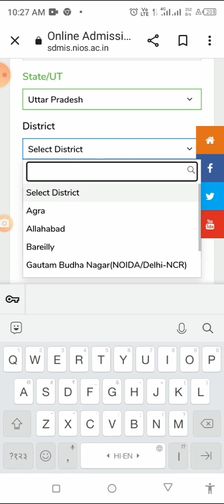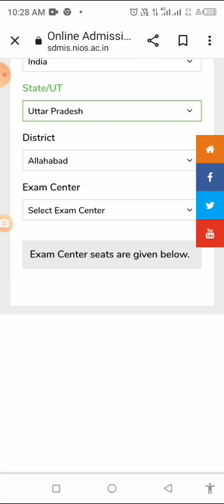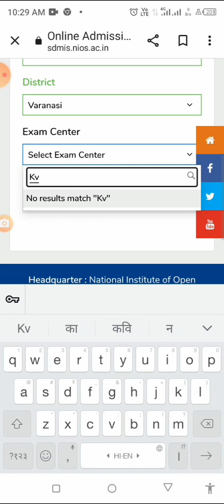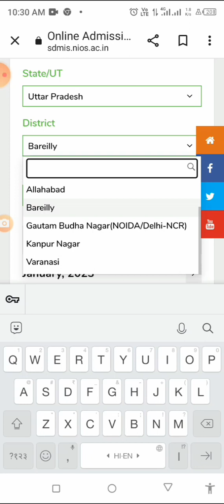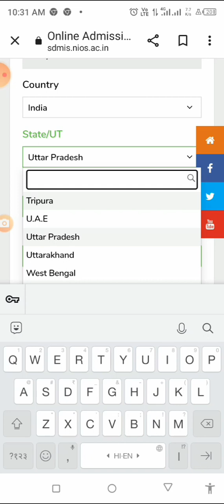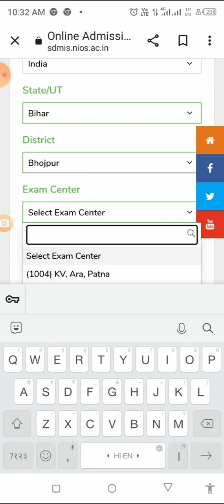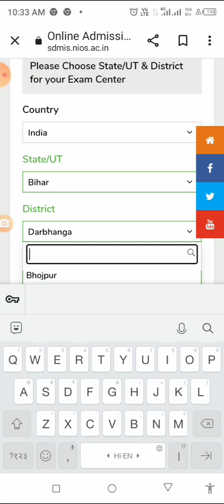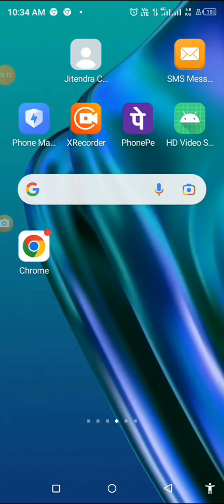Nios ondemand portal open/January 2023/February 2023/March 2023/Just book your seats/Thanks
Nios ondemand portal open/January 2023/February 2023/March 2023/Just book your seats/ThanksBihar open board/Nios ondemand portal/nios admission/bbose admission/career cousellung/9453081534
kab ayega nios October ka result and kab open hoga nios ondemand portal/ bbose problem / 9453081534
@Triangular classes Brain Booster School Varanasi  DMIT karwayen,success ho jayenMidbrainActivation.Bbose result june 2022 me ayi samasyao ka samadhan/nios admission/nios result/bbose result/Dr.A.K.S
How to Pass in Mathematics /Chemistry exam in NIOS class 12
welcome in My YouTube channel Triangular classes Varanasi. I am Arvind Kumar singh. A brain trainer, career counselor, mathematician, Dietician and Nios /bbose board Expert.
where every problem is solved in education and nios/bbose.
National Institute of open school (NIOS) was Established in Nov. 1989.
Nios board is world largest open schooling system of Goverment of india. nios official website is
This is an trusted and educated person yutube chanel. so all Information and proper problem. solving. this channel support all indian public and students.
Our aim is to reach the unreached.
I am an educator of nios students and trying to guide through my YouTube channel more than 5years.This channel helps you to dreams Achieve and succeed.
Our Services
1) we provide all nios and bbose latest updates at time.
2) we provide an educational services only.
3) Nios public and ondemand Admission.
4) public Examination
5) Ondemand Examination
6) online classes
7) ofline classes
8) Nios practical files
9) Nios TMA.
10) Nios Study materials
11) nios/bbose exams update.
12) Brain Test
13) Brain Training
14) Career Counseling
15) Mid brain Activation
16) College and University Admission
17) vocational courses certificate , diploma , degree and Master degree.
18) Computer education and certificate.
19) Mathematics mastery workshops
20) Nios coaching for all subjects.
21) Yoga and Naturopathy se upchar.
22) school workshops
23) Abacus classes
24) Vedic Maths Classes
25) Subjects experts teachers at home.
26) Brain training in varanasi
nios tma
nios practical
nios classes
nios coaching
nios public exam
nios ondemand exam
nios ondemand admission
bbose admission
bbose pratical
bbose result
best admission consultant in varanasi
brain gym
music therepy
sound therepy

Most important link for education

1 for online study materials for schools and University courses
3 for Nios study materials.
5 for Nios exam fees paid for public exam
10- email Kare if any problems
Welcome in Brain Booster School Varanasi. I am Arvind Kumar Singh mathematician, Dietician, Nios board Expert and Brain Trainer. My YouTube channel is  Triangular classes Brain Booster School Varanasi.
My service is
1) School, college and university admission.
2) Brain Training in all indian school.
3) Nios Education and Nios Admission.
4) Coaching for Nios / CBSE Board online and offline.
5) Yoga and Naturophathy.
Chemistry ki tarh physics k dono book se theory kliye keval PE yani public Exam bale chapters hi taiyar karen best of luck for physics, maths and chemistry exams.Please like, subscribe and share.
Thanks